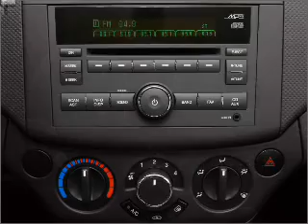2011 Chevrolet Aveo5 - Wheat Ridge CO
Year: 2011
Make: Chevrolet
Model: Aveo5
Trim: LT
Engine: 1.6 liter inline 4 cylinder 16 valve
Transmission: 4-Speed Automatic
Color: Silver Ice Metallic
Mileage: 0
Address:
11001 West I-70 Frontage Rd North